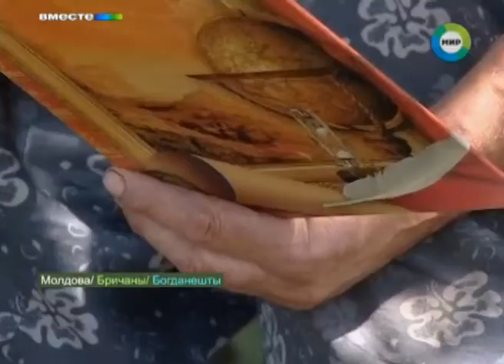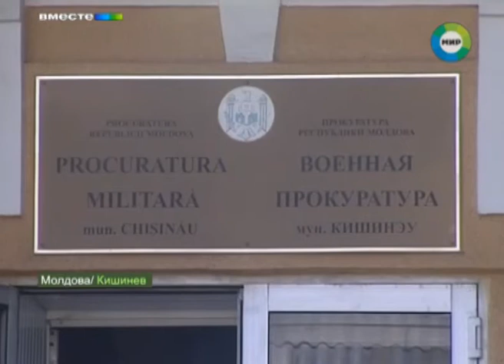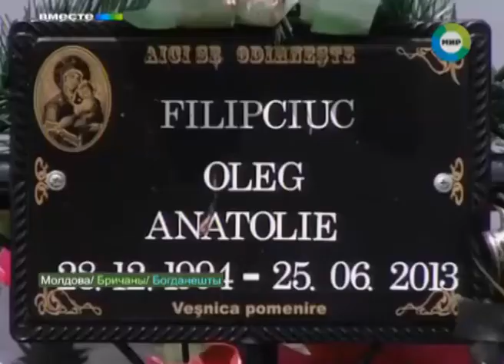Дедовщина в молдавской армии выводит людей на акции протеста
В конце июня общественность возмутила новость о смерти солдата-срочника. Среди вероятных причин -- убийство, самоубийство, доведение до самоубийства.